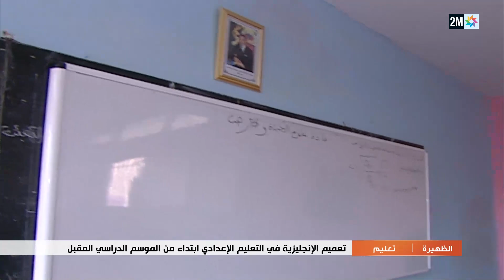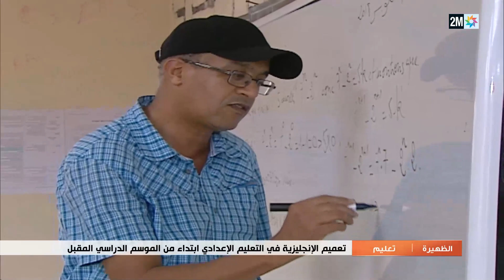تعميم الانجليزية في التعليم الإعدادي ابتداءا من الموسم الدراسي المقبل